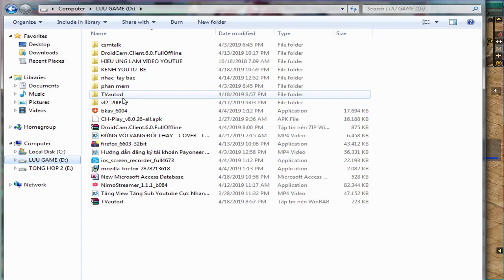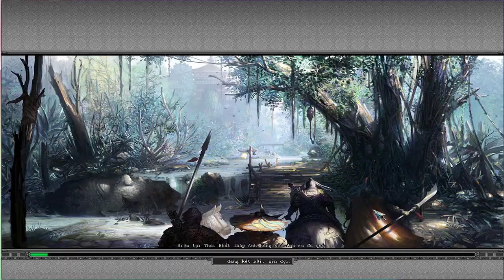MỘT NGÀY VỀ MUỘN LÀM NHIỆM VỤ "SỰ KIỆN UY HỔ LỆNH" VOLAM2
tieulongduky_volam2  trực tiếp chơi  game và   quay lại quá trình chơi cũng như làm các nhiệm vụ , sự kiện  trong game  VL2  ...